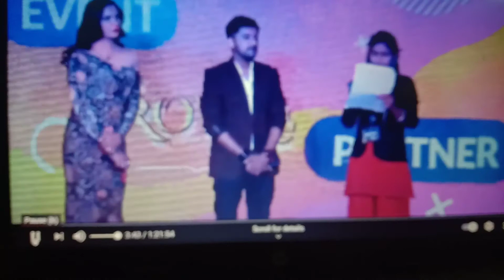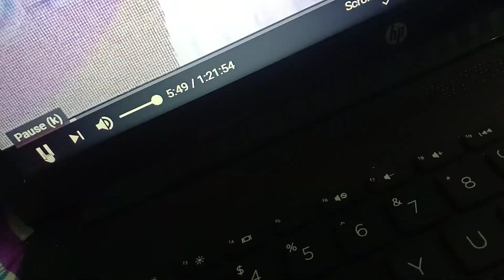Odisha Shinning Icon Season 3 Semi Finale Anchoring at Tripiti Palace of Anchor Monalisha Sahoo